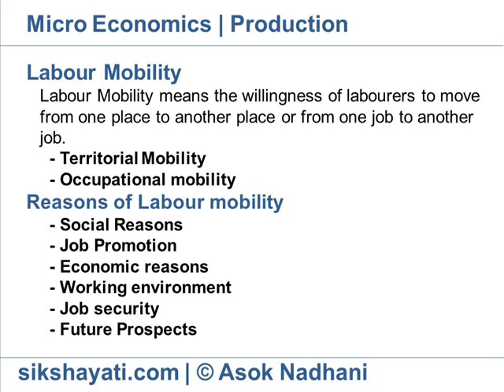Labour Mobility-Labour-Land-Capital- Entrepreneur- Four Factors of Production| Production Function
Labour Mobility
Explains the Economics of Production, Four Factors of Production: Land-Labour-Capital-Entrepreneur, Laws of Return, Factors of Production, Economies of Scale, Iso Product curves, Isoquant, Iso Cost Line, Capital Formation and topics related to Production.

Labour Mobility means the willingness of labourers to move from one place to another place or from one job to another job.
 Territorial Mobility: A labourer moves from one firm or place to another firm or place, in search of better job.
 Occupational mobility: A worker moves from one post to another post (vertical mobility) or from one industry to another (horizontal mobility)
Reasons of Labour mobility